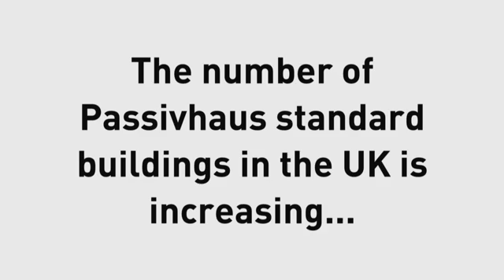Why is the Number of Passivhaus Standard Buildings Increasing